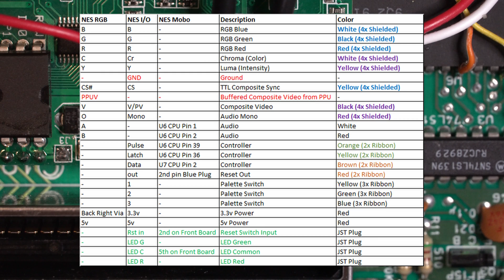[How To] No Cut NES RGB Mod: Wiring the etim NESRGB to Borti's I/O for the Ultimate Video Quality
Kytor Industries

Note: There's an error on the chart at 1:33, terminals 1, 2, and 3 should be listed on both the NESRGB as well as the NES I/O.

/* MODS */

/ EQUIPMENT & TOOLS I USE / (Amazon Associates)
Hakko 888 Soldering Iron
Hakko 951 Soldering Iron
Hot Air Rework Station
Hakko Desoldering Tool
Alt. Desoldering Station
Variable Voltage Bench Power Supply
Large Work Area Soldering Mat
LED Magnifying Desk Lamp
Self-Adjusting Wire Stripper
JST Crimper Tool
Flush Cutters

/ SOLDER CONSUMABLES I USE / (Amazon Associates)
Kester Solder
MG 836LFNC No Clean Flux
Rosin Paste Flux
Flux Pen
Solder Wick
JST Connectors
28 AWG 26 Conductor Ribbon
24-28 AWG Shielded Cable
24 AWG Stranded Wire
22 AWG Stranded Wire
Kapton Tape